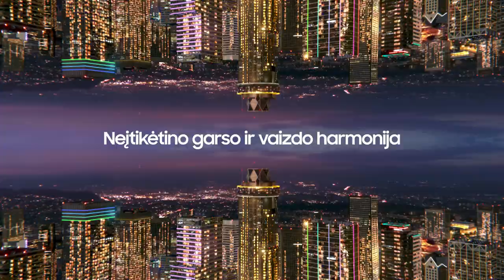P. Šakinis: „Panevėžiečiai yra įjungę atkrintamųjų režimą“